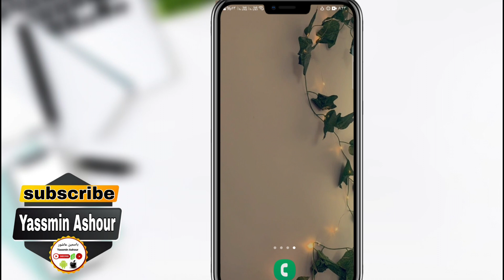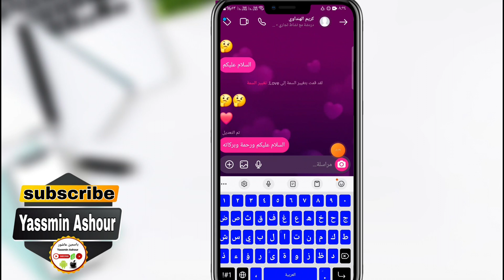تحديث انستقرام الجديد يضيف تعديل الرسائل حتى بعد إرسالها Instagram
انستقرام تُطلق ميزة تعديل الرسائل بعد إرسالها! وداعاً للأخطاء الإملائية!
تحديث انستقرام الجديد: تحكم في رسائلك حتى بعد إرسالها!
ميزة تعديل الرسائل أخيراً على انستقرام!
وداعاً للندم! انستقرام يُتيح لك تعديل رسائلك بعد إرسالها!
تحديث انستقرام الجديد: ميزات رائعة تُغيّر طريقة تواصلك!
تعديل الرسائل، وميزات جديدة في تحديث انستقرام الأخير!
انستقرام يُلبي طلبات المستخدمين ويُضيف ميزة تعديل الرسائل!
تحديث انستقرام: إمكانيات جديدة تُتيح لك تحكمًا أكبر في رسائلك!
تعديل الرسائل، ووضع التلاشي، والمزيد في تحديث انستقرام الجديد!
انستقرام تُواكب التطورات وتُضيف ميزات جديدة تزيد من سهولة التواصل!
10 هشتاجات قصيرة لموضوع تحديث انستقرام الجديد:
وداعاً_للأخطاء_الإملائية
انستقرام_يُلبي_طلبات_المستخدمين
ـــــــــــــــــــــ
ـــــــــــــــــــــــــــــــــــــــــــــــــــــــــــــــــــــــــــــــــــــــــــــــ

ـــــــــــــــــــــــــــــــــــــــــــــــــــــــــــــــــــــــــــــــــــــــــــــــ
⚠️⚠️ شاهد فيديوهات مهمه جدا انصحكم بالمشاهدة::

ـــــــــــــــــــــــــــــــــــــــــــــــــــــــــــــــــــــــــــــــــــــــــــــــ
ـــــــــــــــــــــــــــــــــــــــــــــــــــــــــــــــــــــــــــــــــــــــــــــــ
ـــــــــــــــــــــــــــــــــــــــــــــــــــــــــــــــــــــــــــــــــــــــــــــــ
ـــــــــــــــــــــــــــــــــــــــــــــــــــــــــــــــــــــــــــــــــــــــــــــــ
ـــــــــــــــــــــــــــــــــــــــــــــــــــــــــــــــــــــــــــــــــــــــــــــــ
ـــــــــــــــــــــــــــــــــــــــــــــــــــــــــــــــــــــــــــــــــــــــــــــــ
ـــــــــــــــــــــــــــــــــــــــــــــــــــــــــــــــــــــــــــــــــــــــــــــــ
ـــــــــــــــــــــــــــــــــــــــــــــــــــــــــــــــــــــــــــــــــــــــــــــــ
ـــــــــــــــــــــــــــــــــــــــــــــــــــــــــــــــــــــــــــــــــــــــــــــــ
ـــــــــــــــــــــــــــــــــــــــــــــــــــــــــــــــــــــــــــــــــــــــــــــــ
ـــــــــــــــــــــــــــــــــــــــــــــــــــــــــــــــــــــــــــــــــــــــــــــــ
ـــــــــــــــــــــــــــــــــــــــــــــــــــــــــــــــــــــــــــــــــــــــــــــــ
ــــــــــــــــــــــــــــــــــــــــــــــــــــــــــــــــــــــــــــــــــــــــــــــ
ـــــــــــــــــــــــــــــــــــــــــــــــــــــــــــــــــــــــــــــــــــــــــــــــ
ـــــــــــــــــــــــــــــــــــــــــــــــــــــــــــــــــــــــــــــــــــــــــــــــ
⚠️ التطبيقات المستخدمه فى المونتاج 👇

ـــــــــــــــــــــــــــــــــــــــــــــــــــــــــــــــــــ